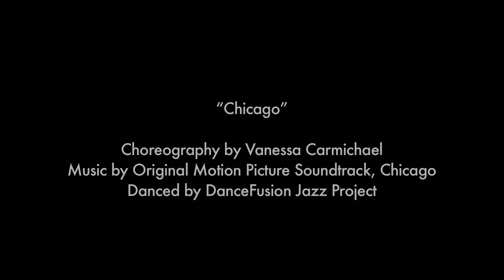JOMDC DanceFusion Jazz Project, CHICAGO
Check out teen jazz company DanceFusion Jazz Project in their rendition of Chicago! Choreography and direction by Vanessa Carmichael.